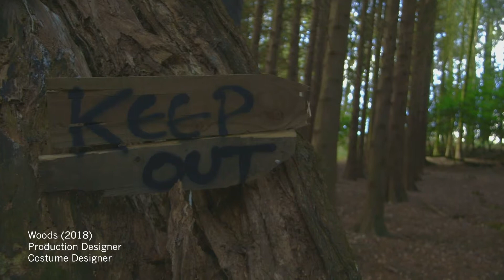Lucy Graham 2019 Showreel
Hi all!

This is my production design and costume design showreel 2019. I hope you enjoy!